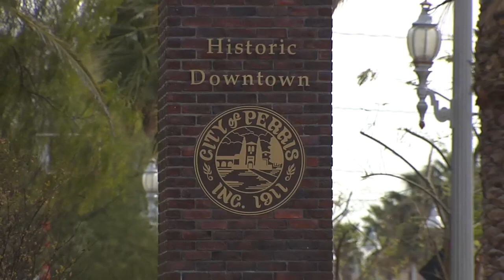PerrisScope - Perris Station Apartments Groundbreaking